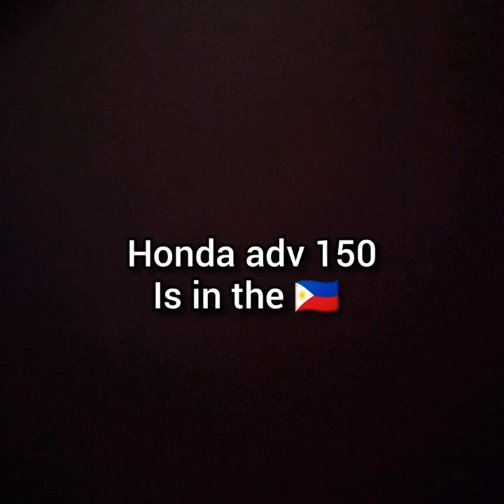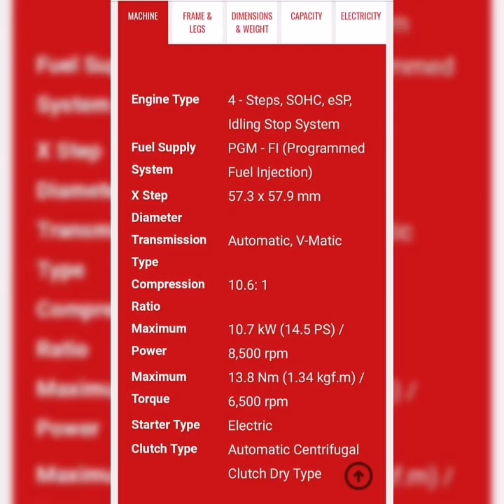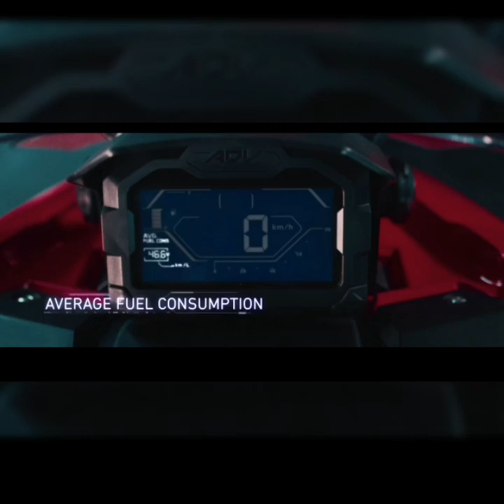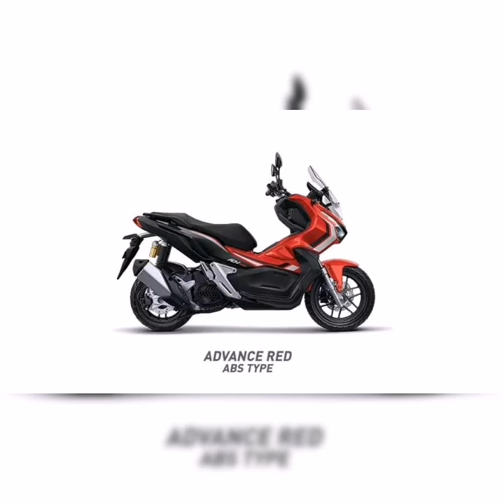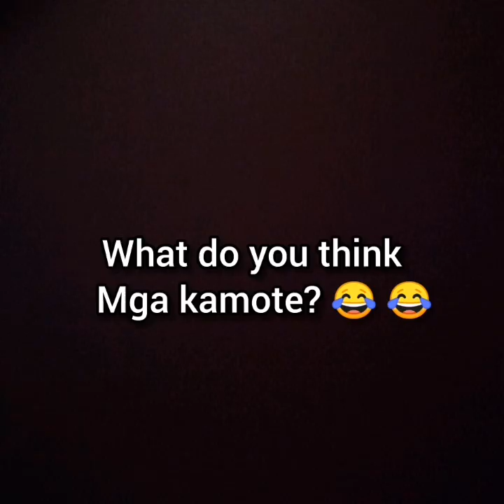HONDA ADV 150 IS IN THE PHILIPPINES (FINALLY)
Share youre thoughts about this motorcycle is it worth it for that price?

Reed Reed motovlog motodeck truepa REDSWEETPOTATO breezy the road bully motophil norris john downshiftvinci downshiftkaycee jmac 86 jmac motour mio sporty makina mio areox nmax xmax max tmx motovlogs motovloggers road rage whata up mga Truepa whats up mga kayupak whats up mga katoto